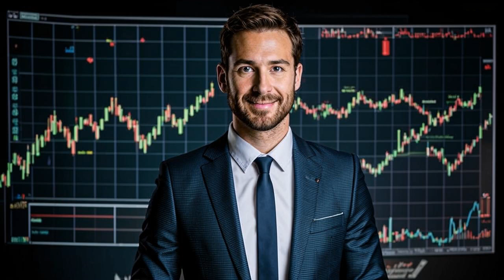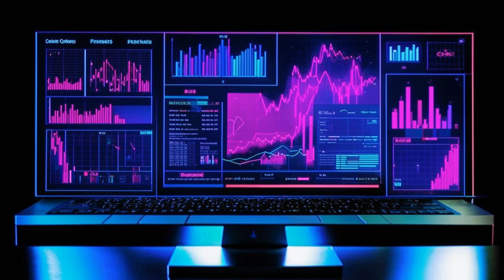🚀 XRP to the Moon: $2 by 2024! 🚀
🚀 XRP to the Moon! $2 by 2024? 📈 | Ripple (XRP) Latest News and Analysis

Hey there, crypto enthusiasts! Andrew here, your friendly neighborhood blockchain expert, bringing you the latest buzz from the digital asset realm.

Buckle up, folks, because we've got some exciting news on the Ripple (XRP) front. XRP has been making waves lately, with a sweet reversal that's setting the stage for a potential ride to $2 by the end of this year, 2024. 🚀

Over the past day, XRP has been flexing its muscles, climbing over 1.5%. Not too shabby, huh? And guess what? This pump party has been going on for the past seven days, according to the wise folks at CoinMarketCap. XRP is finally breaking free from that pesky $0.50 mark that's been holding it back for way too long this year. 🤑

But wait, there's more! Crypto trader extraordinaire, Dark Defender, has been dropping some knowledge bombs, saying that XRP's potential surge could pave the way for a touchdown at $1.88, and possibly even higher, breaking through the magical $2 threshold. 🤯 Now, that's the kind of news that gets us excited!

XRP's ecosystem has also been on fire, hitting a major milestone with 5.2 million active wallets. That's a lot of people jumping on the XRP bandwagon! And get this: legal experts are starting to believe that Ripple might just come out on top in its ongoing lawsuit with the SEC. If that happens, it's going to be a rocket ride for XRP's price. 🚀

So, what does this all mean for us XRP holders? By the end of this year, we could be sitting on a $2 token. Not bad, right? 💰

As always, remember to do your own research and invest wisely. We've got a treasure trove of crypto knowledge waiting for you. 📚